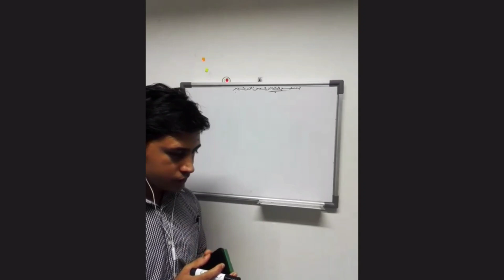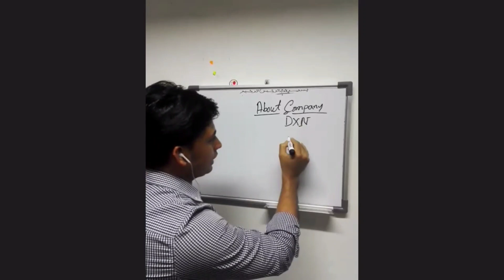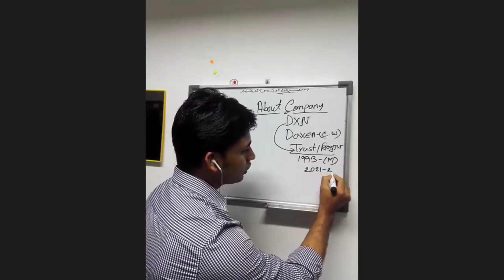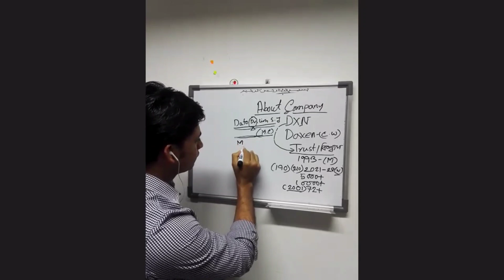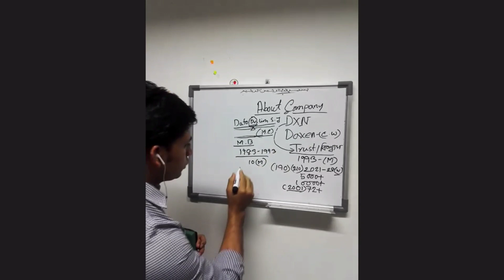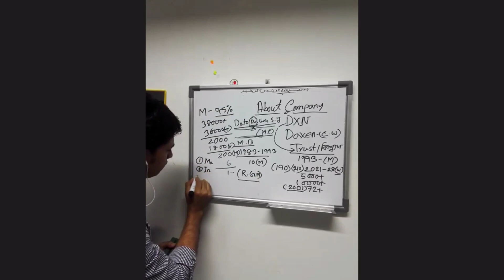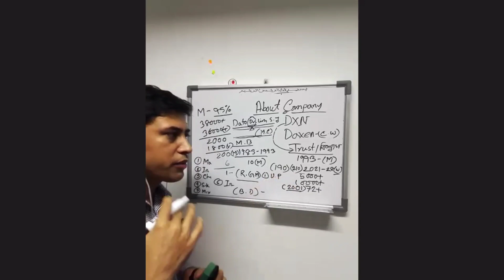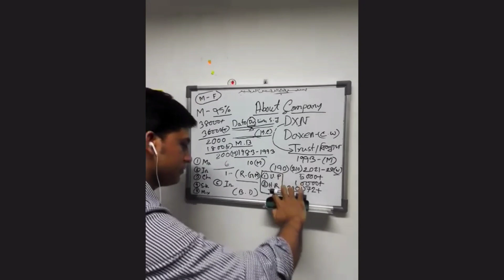DXN COMPANY PROFILE/ডিক্সএন কোম্পানী পরিচিতি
DXN COMPANY PROFILE
Good Morning Dxn.